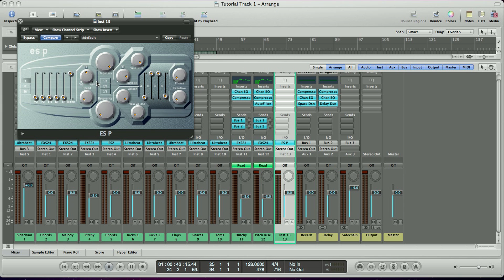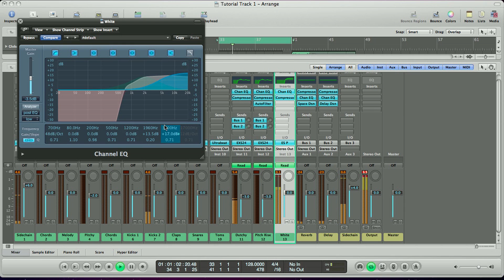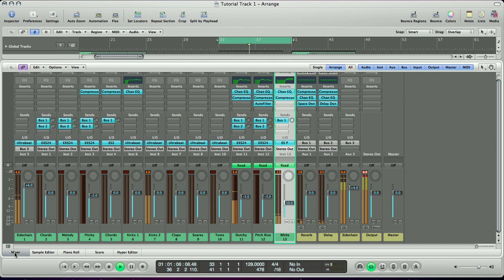Logic Electro House Tutorial (Part 5)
Electro House Logic Pro 9 Tutorial Part 5